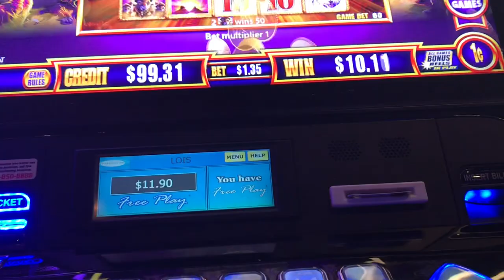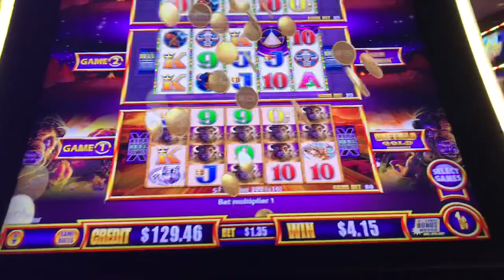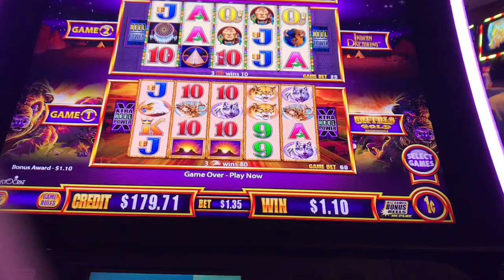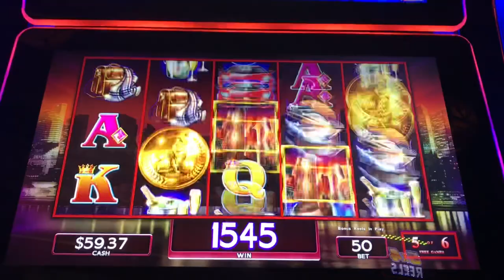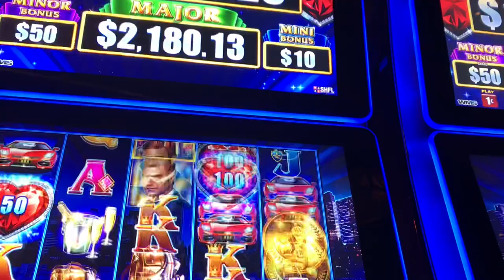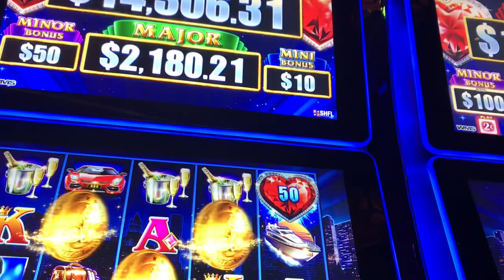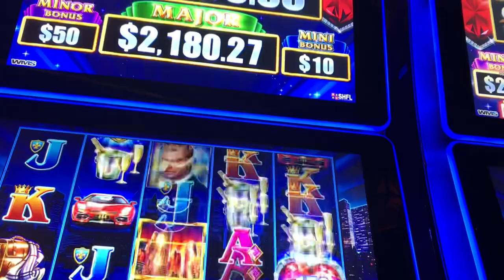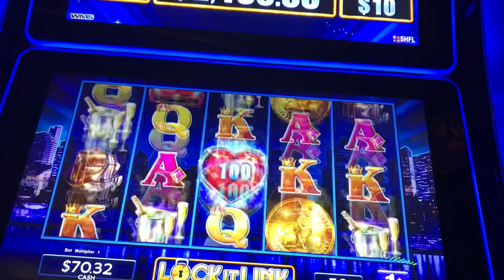WONDER 4 TALL FORTUNES FREE PLAY LIVE PLAY~LOCK IT LINK FREE SPINS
.01c denom~$1.35 & .50c bets